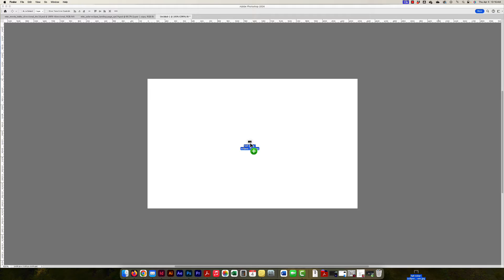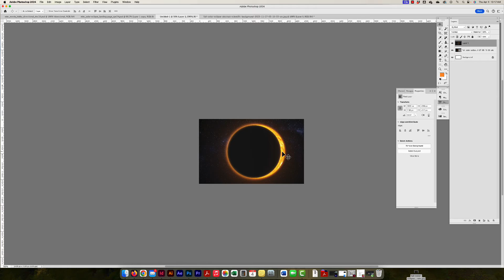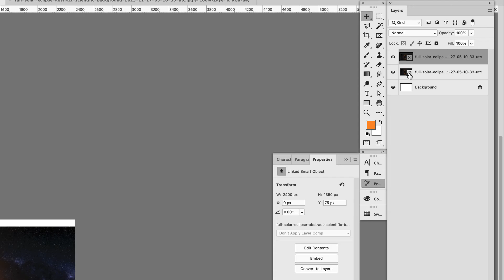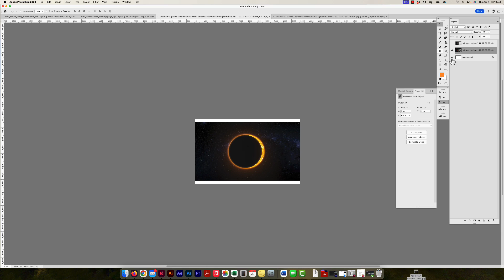Adobe Photoshop – Linking and Embedding Images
This video shows how to use link and embed images in Adobe Photoshop 2024.